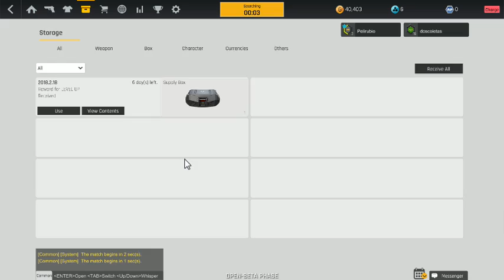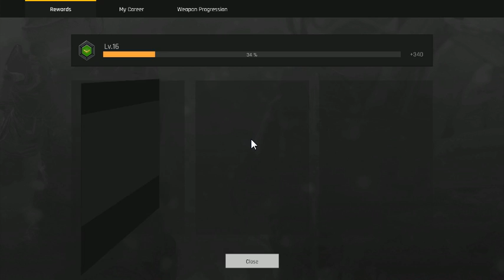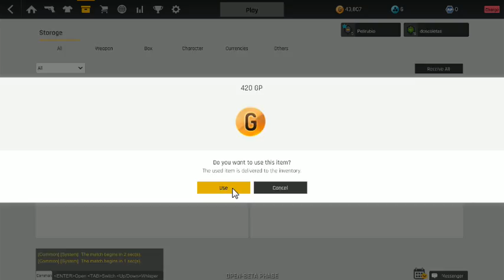ironsight/jugando con pelirubio18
los siento se me olvido activar el micro XDXD